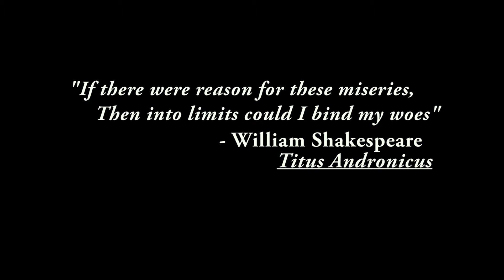BLACKVALE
Hey all! So, this is what I've been working on for the past few months--since December, I think :)

Anywho, I really hope you enjoy!!! Even though it didn't turn out quite as awesome as how I imagined it when I wrote the script, I'm still super proud of it!!!

Music Used (I don't claim any sort of ownership!):
Stealth - Jesper Kyd
Florence Escape - Jesper Kyd
Fairly Local - twenty one pilots